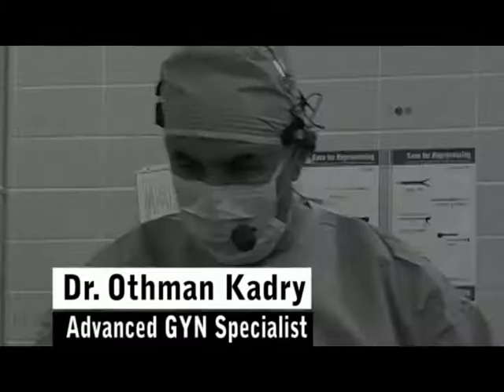TOTAL LAPAROSCOPIC HYSTERECTOMY PT. ONE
DR KARDY PERFORM PROCEDURES